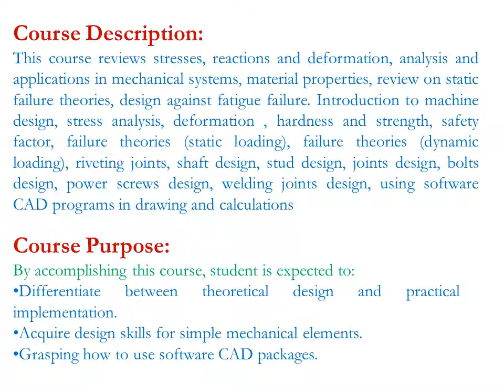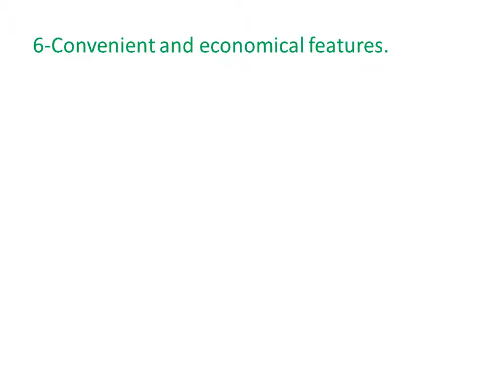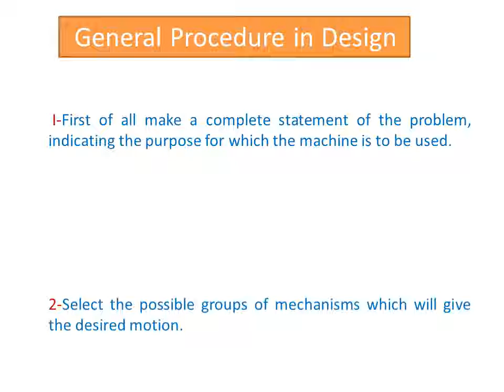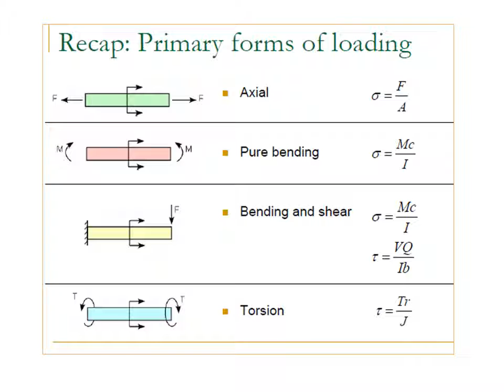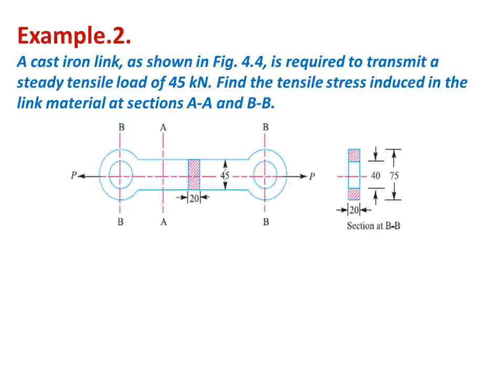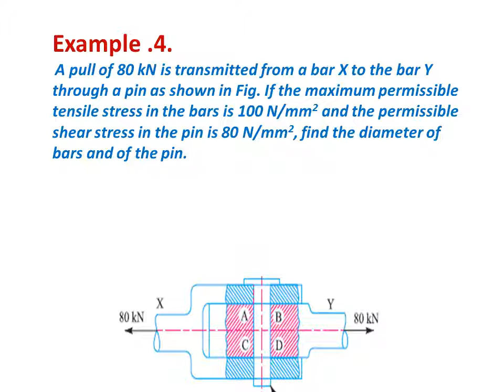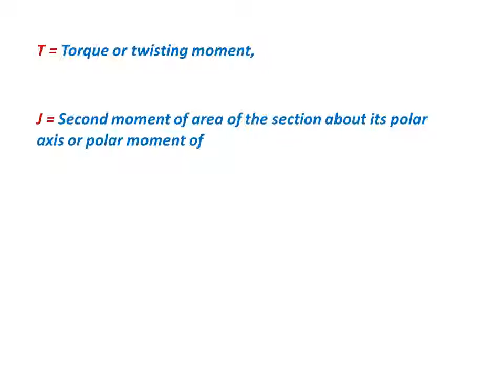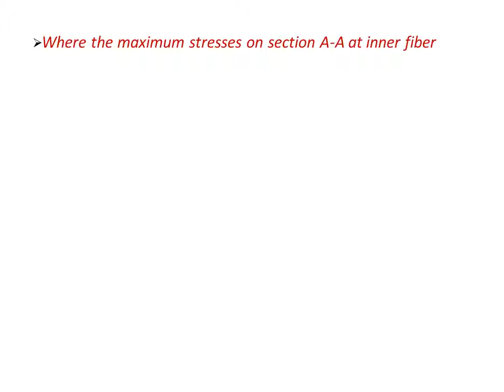Introduction of Machine Elements And Modeling Of Design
Course Description
Course Purpose
Design Considerations
Type of load and stresses caused by the load
Motion of the parts or kinematics of the machine
Selection of materials
Form and size of the parts
Frictional resistance and lubrication
Convenient and economical features
Use of standard parts
Safey of operation
Workshop facilities
Number of machines to be manufactured
Cost of construction
Assembling
General Procedure in Design
Design
General Design Equation
Load
Material
Size
Types of stresses
Recap: Primary forms of loading
Tensile Stress and Strain
Examples.
Shear Stress and Strain
Bearing Stress
Torsional Shear Stress
Bending Stress in Straight Beams
Examples